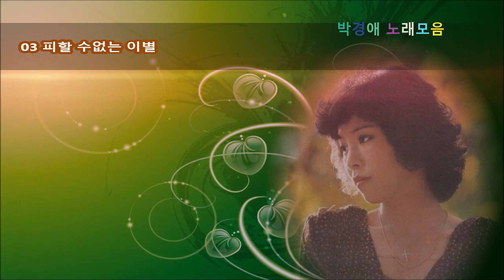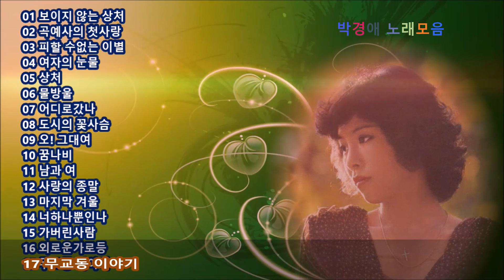박경애 노래모음